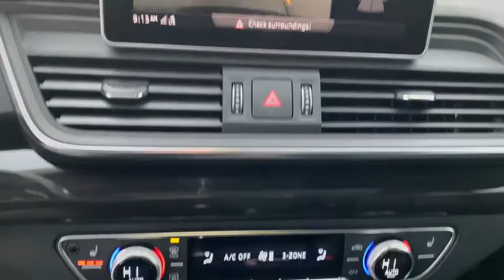2019 Audi Q5 Rogers, Bentonville, Fayetteville, Siloam Springs, AR, Joplin, MO K2057445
Brilliant Black Used 2019 Audi Q5 available in Bentonville, Arkansas at McLarty Daniel CDJR. Servicing the Rogers, Fayetteville, Siloam Springs, AR, Joplin, MO area.
2019 Audi Q5 2.0T Premium Plus - Stock#: K2057445 - VIN#: WA1BNAFY4K2057445

Bluetooth Leather 10 Speakers 4-Wheel Disc Brakes 5.302 Axle Ratio ABS brakes Air Conditioning Alloy wheels AM/FM radio Audi smartphone interface (Apple CarPlay/Android Auto) Auto-dimming Rear-View mirror Automatic temperature control Brake assist Bumpers: body-color Compass Delay-off headlights Driver door bin Driver vanity mirror Dual front impact airbags Dual front side impact airbags Electronic Stability Control Emergency communication system: Audi connect CARE Exterior Parking Camera Rear Four wheel independent suspension Front anti-roll bar Front Bucket Seats Front Center Armrest Front dual zone A/C Front fog lights Front reading lights Garage door transmitter: HomeLink Genuine wood console insert Genuine wood dashboard insert Genuine wood door panel insert Heated 8-Way Power Front Bucket Seats Heated door mirrors Heated front seats High intensity discharge headlights: Xenon plus Illuminated entry Leather Seating Surfaces Leather Shift Knob Leather steering wheel Low tire pressure warning Occupant sensing airbag Outside temperature display Overhead airbag Overhead console Panic alarm Passenger door bin Passenger vanity mirror Power door mirrors Power driver seat Power Liftgate Power passenger seat Power steering Power windows Radio data system Radio: Audi Sound System w/7 Display Rain sensing wipers Rear air conditioning Rear anti-roll bar Rear fog lights Rear reading lights Rear seat center armrest Rear window defroster Rear window wiper Remote keyless entry Roof rack Security system Speed control Speed-sensing steering Speed-Sensitive Wipers Split folding rear seat Spoiler Steering wheel mounted audio controls Tachometer Telescoping steering wheel Tilt steering wheel Traction control Trip computer Turn signal indicator mirrors Variably intermittent wipers Wheels: 18 5-Double-Spoke Dynamic Design. CARFAX One-Owner. Clean CARFAX. Recent Arrival!brbr2019 Audi Q5 Brilliant Black 2.0T Premium Plus quattro quattro 7-Speed Automatic S tronic 2.0L TFSIbrbr22/27 City/Highway MPGbrAwards:br  * 2019 KBB.com Best Buy Awards   * 2019 KBB.com 10 Best Luxury SUVsbrMcLarty Daniel Chrysler Dodge Jeep Ram 2201 SE Moberly Lane Bentonville Arkansas.